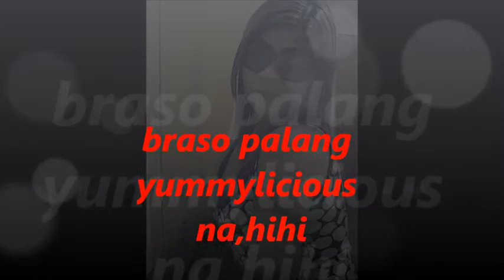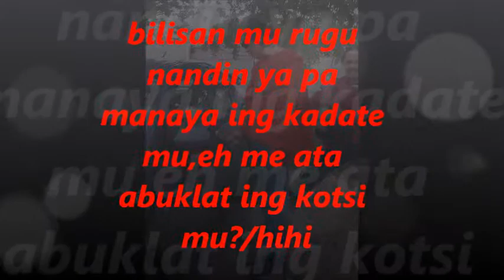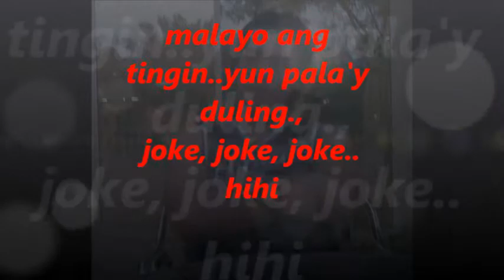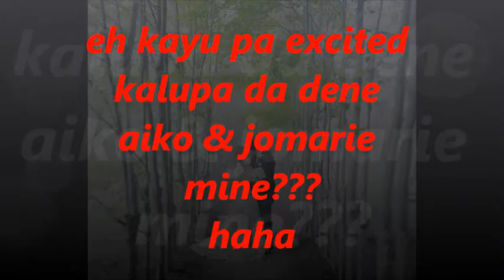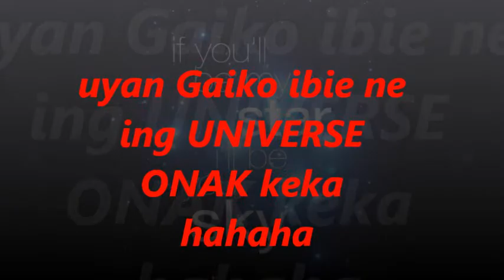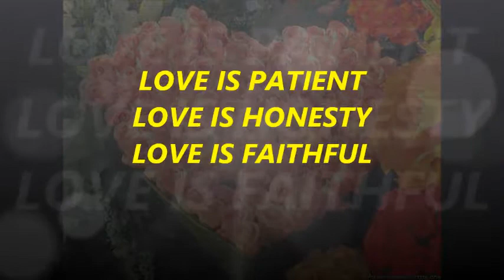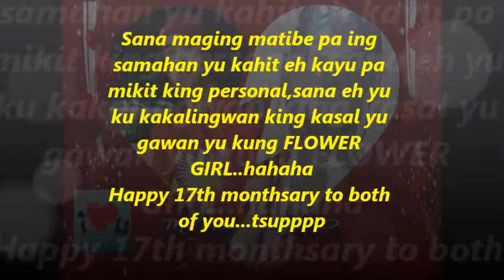Gai & Onak Video